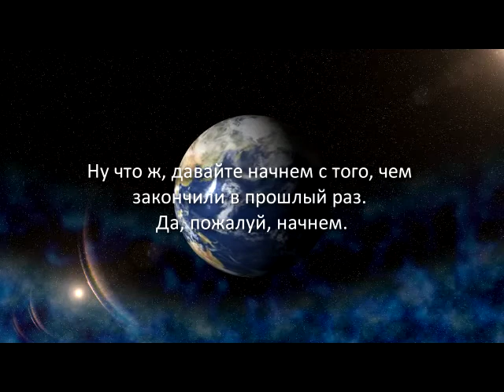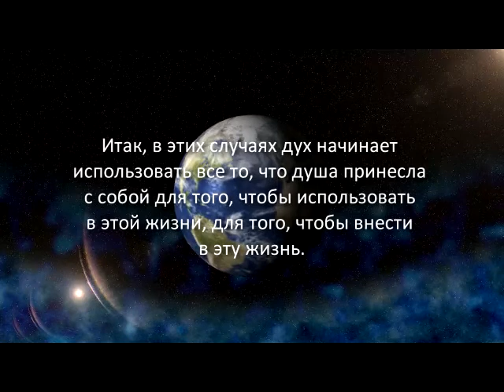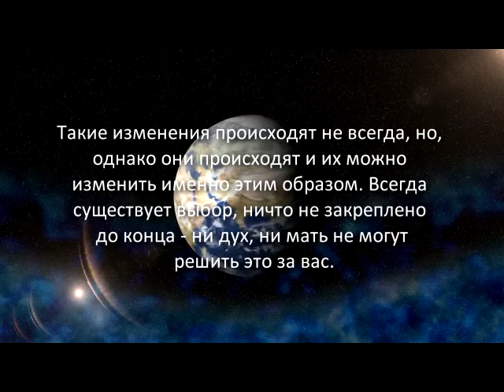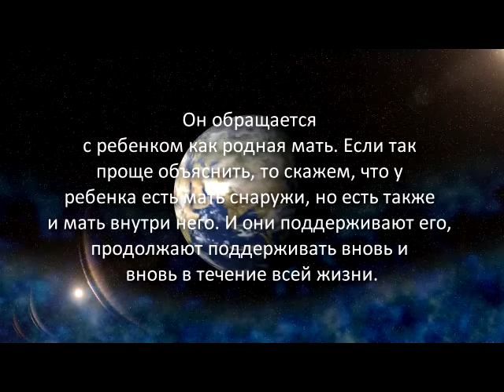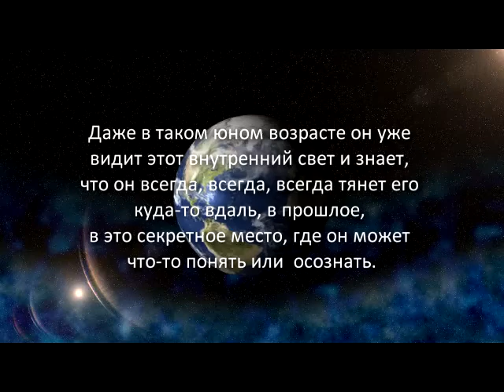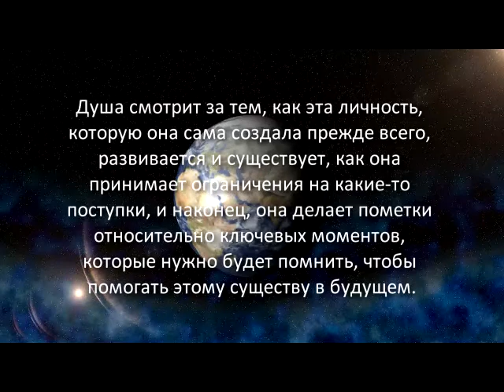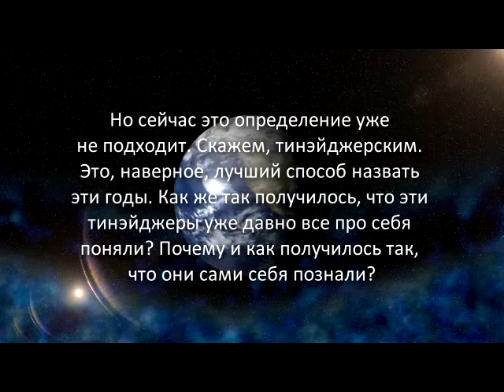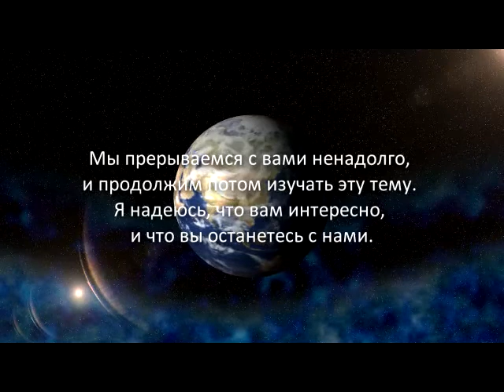«Голос Гайи» № 42. Жизнь Души. Часть 2 (03.08.11)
Давайте начнем с того, на чем мы закончили в прошлый раз. Итак, душа подготавливает себя к тому, чтобы вступить в физическое тело. В архитектуру физический реальностей. Она уменьшает свою энергию, как будто складывает крылья. Да, пожалуй, это можно сравнить с тем, как она складывает свои ангельские крылья…